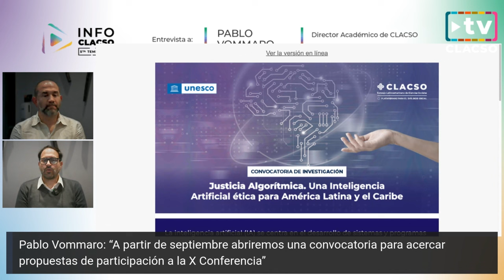Justicia Algorítmica. Una Inteligencia Artificial ética para América Latina y el Caribe - Vommaro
Justicia Algorítmica. Una Inteligencia Artificial ética para América Latina y el Caribe

Especial desde Bogotá, Colombia
Pablo Vommaro, Secretario Académico de CLACSO
¿Qué desafíos enfrentan las universidades públicas en Nuestramérica?

El miércoles 24 de julio, a las 16:00 hora de Argentina, Uruguay y Brasil (UTC-3), InfoCLACSO en vivo por el canal de YouTube y los perfiles de Facebook y de LinkedIn.